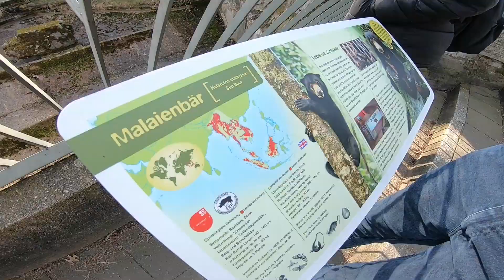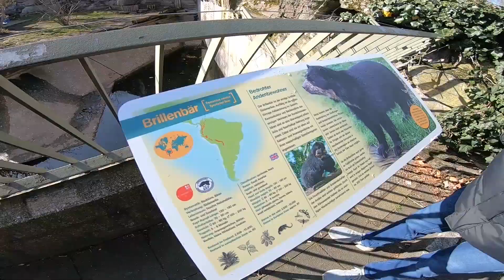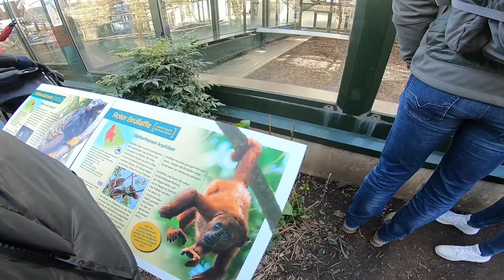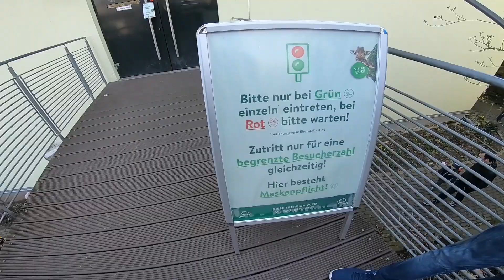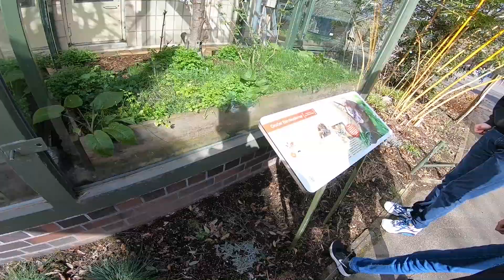Diese Tiere sind unglaublich.... Kölner Zoo Vlog | German Zoo Fan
Freue mich über jedes Feedback!

Schnitt/Aufnahme Programme: Magix Video Easy,  Audacity, OBS

Kamera: Panasonic Lumix Fz300, GoPro Hero 7 Black Edition, Samsung Galaxy A6

Fragen gerne in die Kommentare! ;D

Über einen Like und/oder Abo würde ich mich sehr freuen!